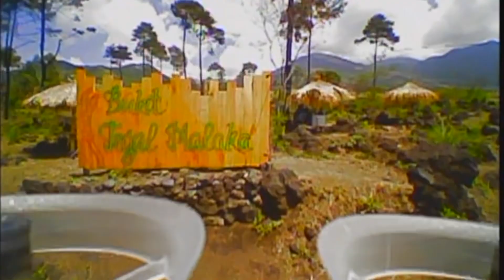Lomba Drone FPV FreeStyle Online Oktober 2024 🇮🇩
Lomba ini untuk pilot FPV indonesia. Kalo ada pertanyaan monggo tuliskan dalam komentar. Happy flying, teman2! 🇮🇩

Untuk diketahui bersama: HOBI DRONE FPV FREESTYLE INI BUKAN UNTUK SEMUA ORANG, secara pribadi saya TIDAK MENYARANKAN HOBI DRONE FPV FREESTYLE ini untuk MAYORITAS teman-teman INDONESIA dengan pertimbangan MAHAL dan RIBET serta indikasi saat ini bahwa mayoritas masyarakat kita kurang mempedulikan kepentingan umum namun jika teman-teman penasaran dan ingin mencobanya, saya sarankan untuk mencobanya di SIMULATOR terlebih dahulu, saya sudah buatkan step by step latihan dari tingkatan yang mudah sampai yang sulit

Sampai Saat ini BELUM ADA PELATIH DRONE HOBI PROFESIONAL, Lha Kita selama ini belajar dari SIAPA???